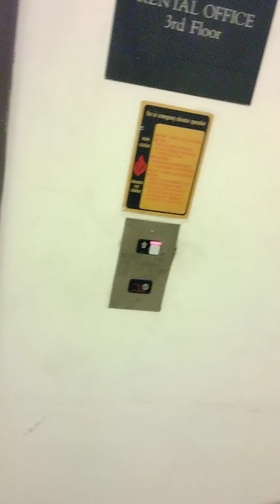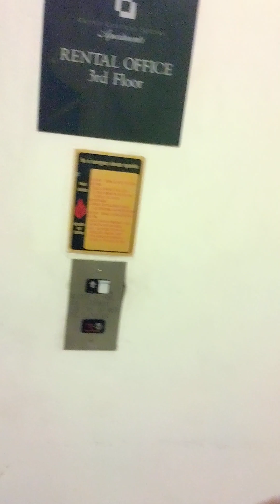1466V11/29.Set up Activity.Fat male positioned,I waited him to leave.His orders leave once I entered